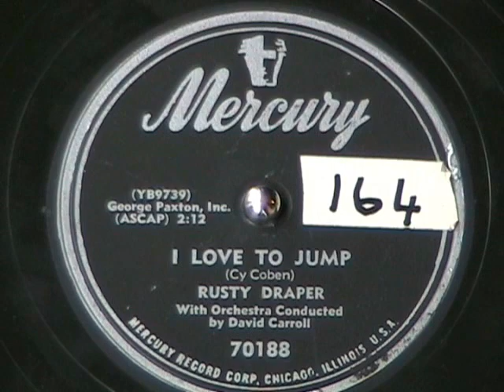I LOVE TO JUMP by Rusty Draper 1953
Rusty Draper sings I Love To Jump, a pretty lively tune, from 1953.  Enjoy!